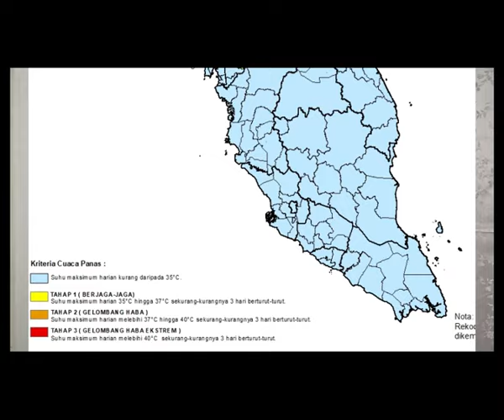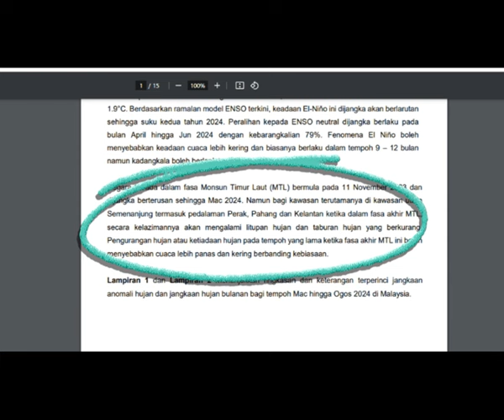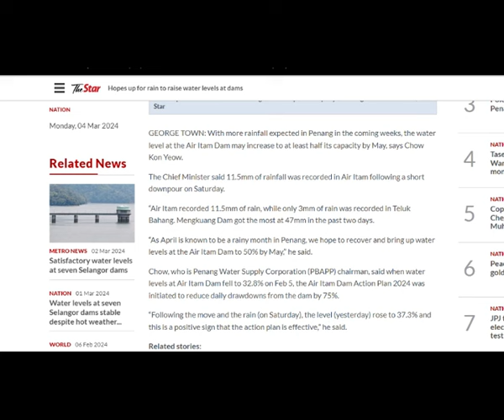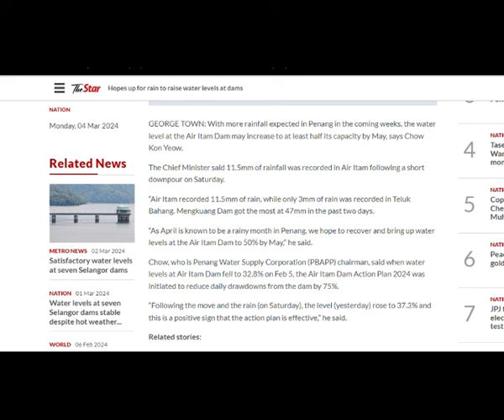Gelombang Haba: Sekadar Fenomena atau Ujian Allah?